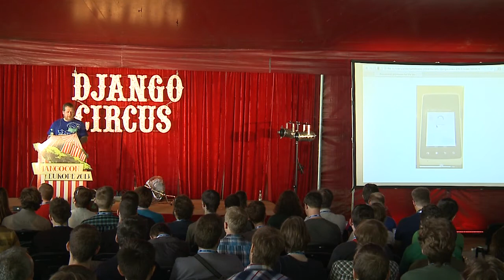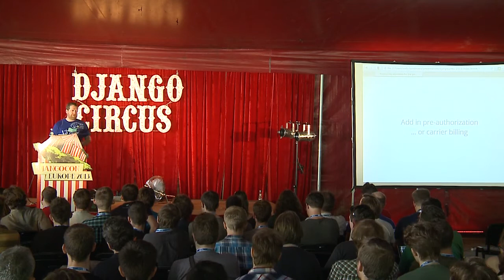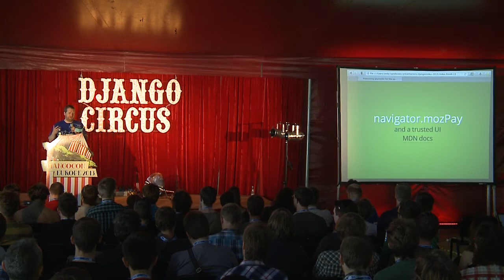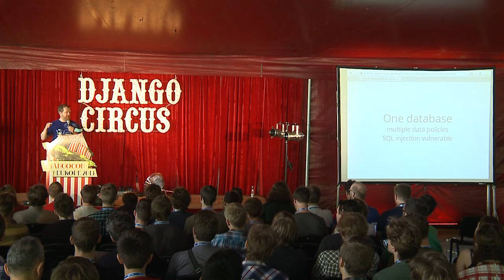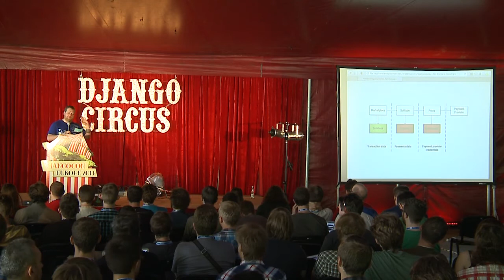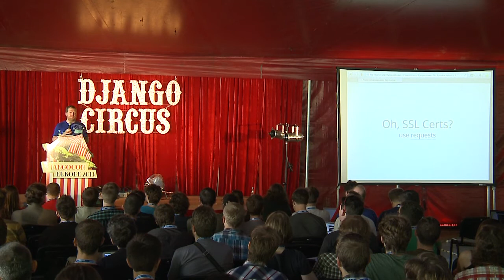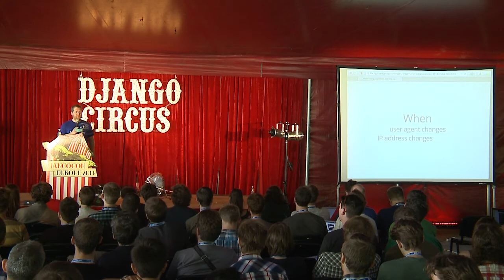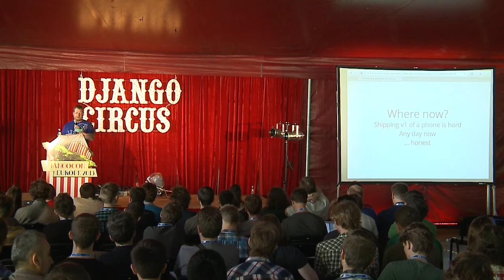DjangoCon EU 2013: Andy McKay - Processing payments for the paranoid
Videos from DjangoCon Europe 2013 are kindly provided by Heroku, a cloud application platform -- a new way of building and deploying web apps